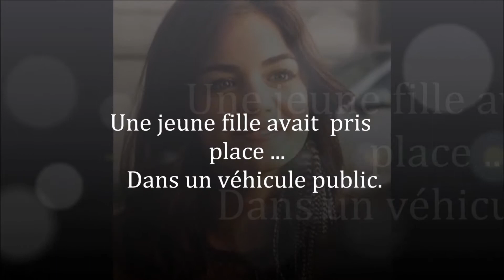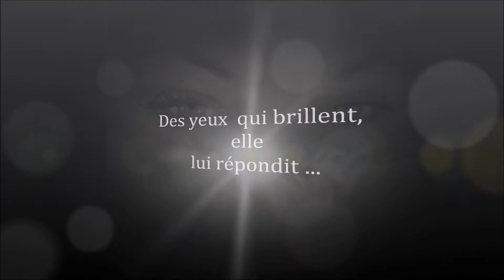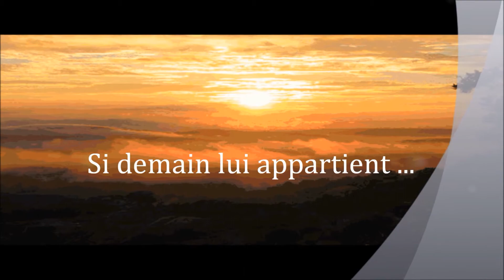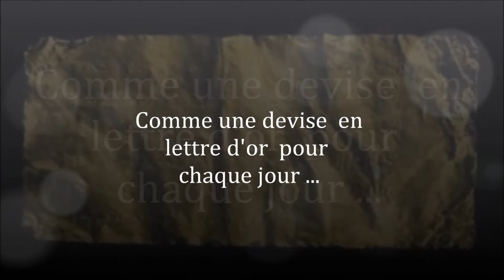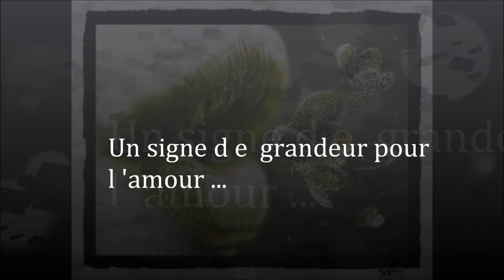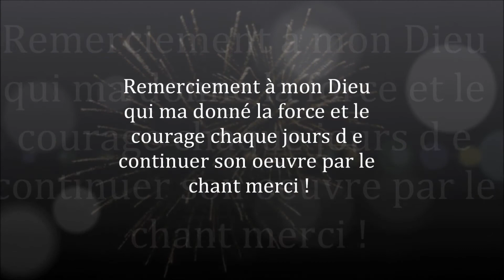Mon film LE VOYAGE EST SI COURT 8 danny barthel jackie Triollet 2012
CLIP D E DANNY BARTHEL " Le voyage est si court " PAROLES D E JACKIE TRIOLLET
ET MUSIQUE D E DANNY BARTHEL
CE FUT LORS D UN COMMENTAIRE D UN TEXTE en partage D E JACKIE   QUE J AI PRIS AVEC MON AMIE Nathalie Mérinha  LA lourde décision DE FAIRE UN CHANT DE CETTE HISTOIRE ELLE VA VOUS RAVIVEZ DES SOUVENIRS DÉJÀ VÉCUE JE CROIS !
frater Danny ♥